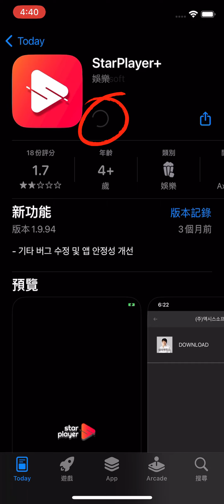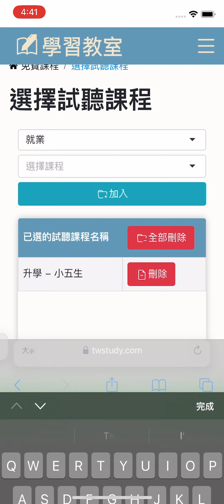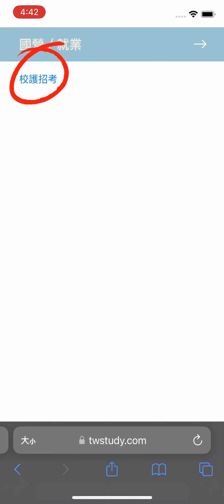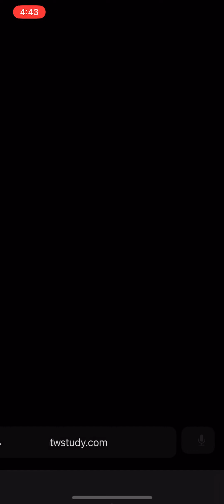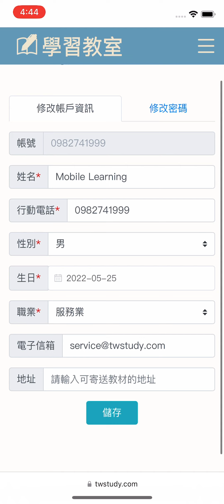IOS iphone&ipad操作教學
0:00 如何登入
0:14 課程影片怎麼看
0:32 無法觀看怎麼辦
0:45 下載／安裝Starplayer播放器
1:08 如何下載影片
1:32 學習記錄查詢
1:40 免費課程觀看
2:15 撥放器功能介紹／全螢幕／速度調整
2:30 免費題庫測驗怎麼用
3:18 歷屆試題怎麼下載
3:36 課業有問題怎麼問
3:55 會員中心介紹